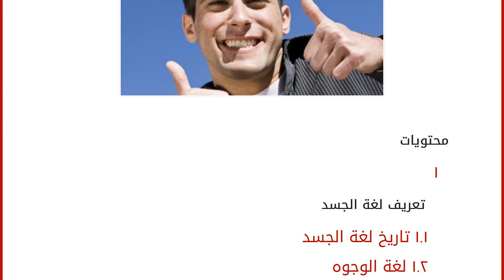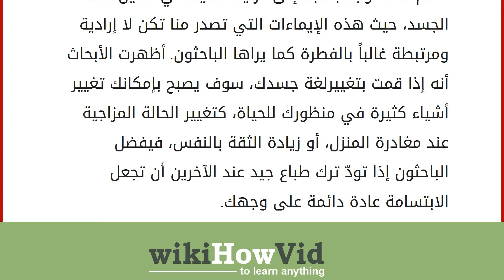تعلم قراءة الوجوه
محتويات
١ تعريف لغة الجسد
١.١ تاريخ لغة الجسد
١.٢ لغة الوجوه
١.٣ قراءة الوجوه تعريف لغة الجسد
لغة الجسد: هي لغة تواصل غير لفظي، حيث يستطيع الشخص قراءة ما يريد العقل قوله دون نطق اللسان، وهي انعكاس لحالة الشخص والقدرة على فهم الآخرين دون خطاب. تاريخ لغة الجسد
ظهرت لغة الجسد في بداية الستّينات، في حين كانت لغة الخطاب الكلامي هي الوسيلة الوحيدة المتعارف عليها بين الناس للتواصل فيما بينهم، حيث لم يكن الناس على دراية بأهميّة لغة الجسد، ففي البداية دخلت لغة الجسد بالأفلام السينمائيّة الصامتة القديمة حيث كانت الوسيلة الوحيدة المتاحة في شاشة السينما، وكان من روّادها الممثّل تشارلي شابلن، وفي ذلك الوقت كان ما يميّز فنان عن آخر هو قدرة الفنان على استخدام الإيماءات ولغة الجسد وتوصيل الفكرة للجمهور، ولم يكن الفنّ السينمائيّ هو المجال الوحيد الذي استخدم لغة الجسد، بل أصبحت لها أهميّة كبيرة بل دور أساسي